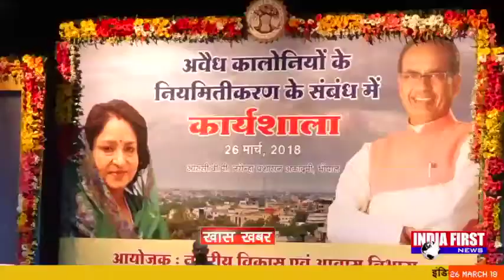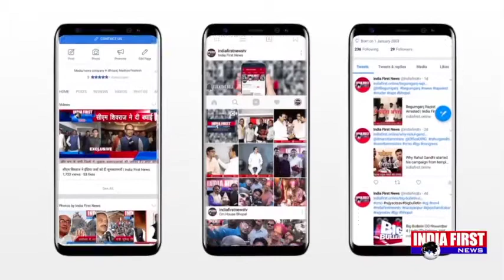CM hard stand on Goons . देखिये नगरी निकायों को सीएम ने गुण्डों से निपटने के कैसे दिये निर्देश ।